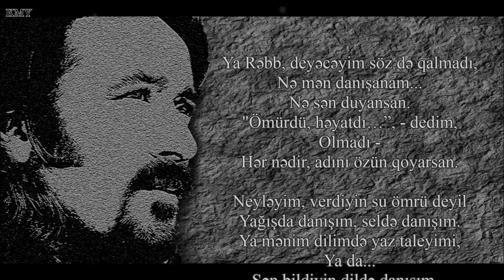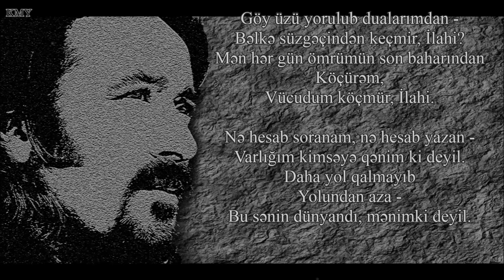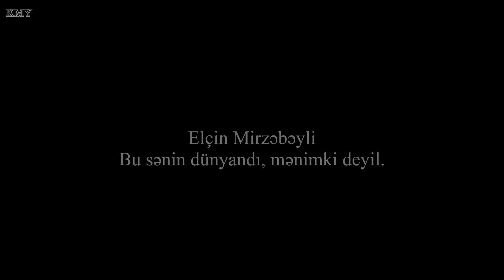Elçin Mirzəbəyli - Ya Rəbb, deyəcəyim söz də qalmadı - Kamran M. YuniS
Elçin Mirzəbəyli - Ya Rəbb, deyəcəyim söz də qalmadı
Bəstəkar - Xəyyam Mirzəzadə - Bağ mövsümü filmi

Ya Rəbb, deyəcəyim söz də qalmadı,
Nə mən danışanam...
Nə sən duyansan.
"Ömürdü, həyatdı…”, - dedim,
Olmadı -
Hər nədir, adını özün qoyarsan.

Neyləyim, verdiyin su ömrü deyil
Yağışda danışım, seldə danışım.
Ya mənim dilimdə yaz taleyimi,
Ya da...
Sən bildiyin dildə danışım...

Göy üzü yorulub dualarımdan -
Bəlkə süzgəçindən keçmir, İlahi?
Mən hər gün ömrümün son baharından
Köçürəm,
Vücudum köçmür, İlahi.

Nə hesab soranam, nə hesab yazan -
Varlığım kimsəyə qənim ki deyil.
Daha yol qalmayıb
Yolundan aza -
Bu sənin dünyandı, mənimki deyil.